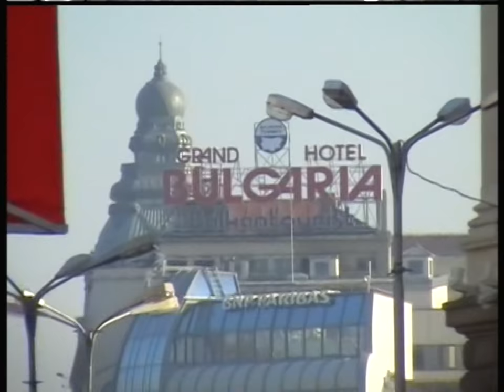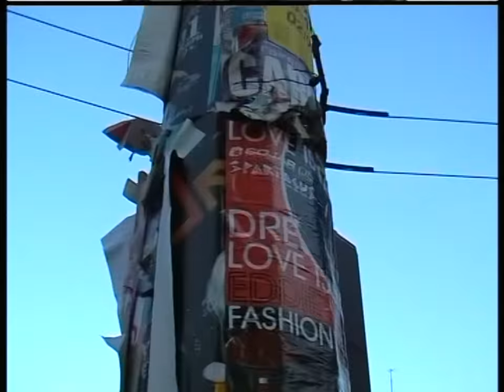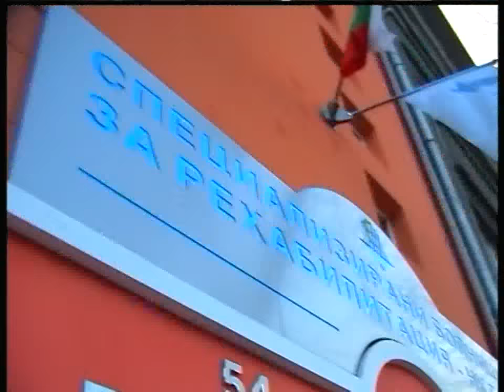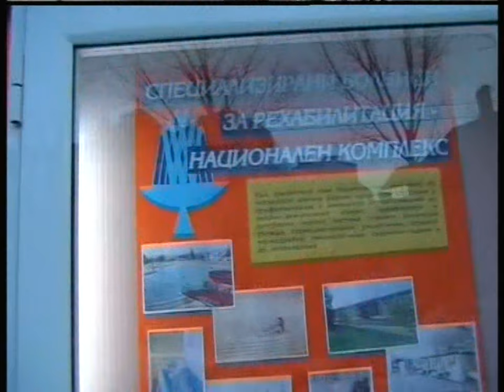SONATA Chapter 1 11